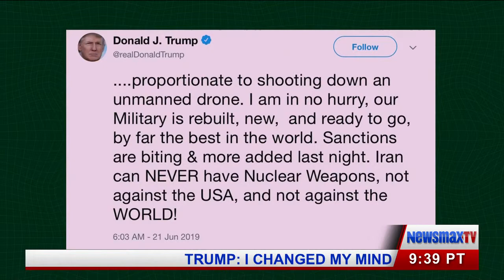Joe Biden's Problem With Segregation Remarks